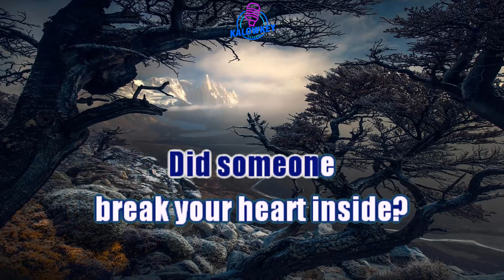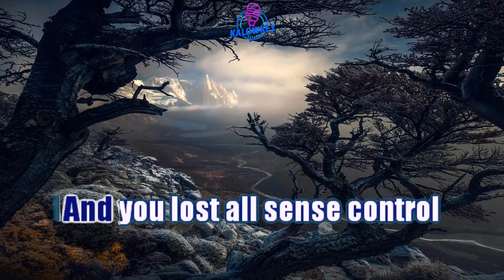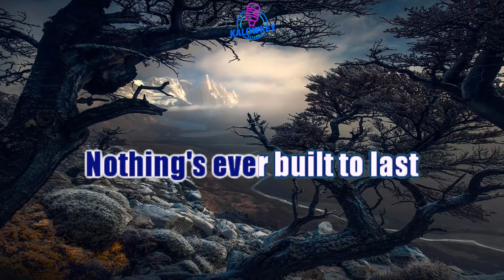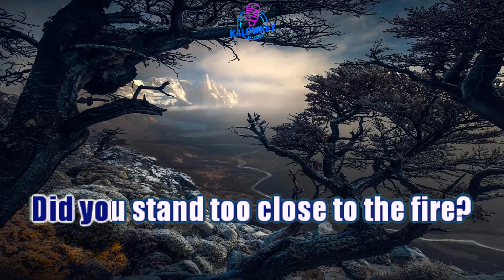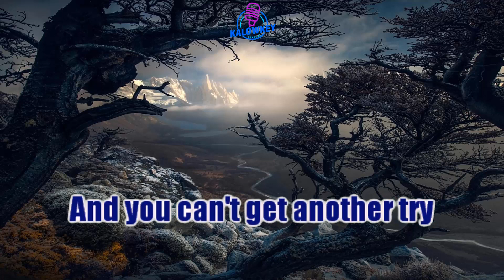21 Guns - Green Day Karaoke Female Key +4